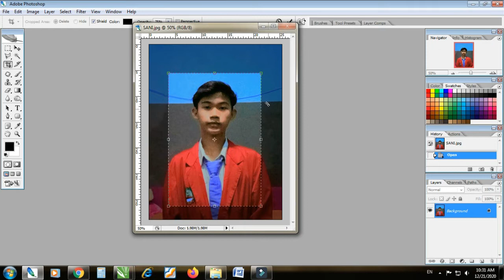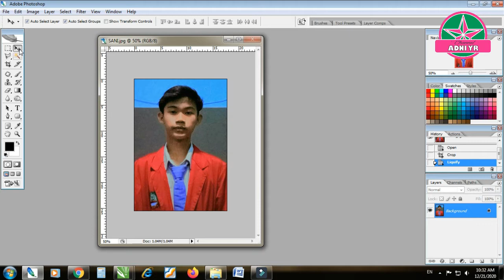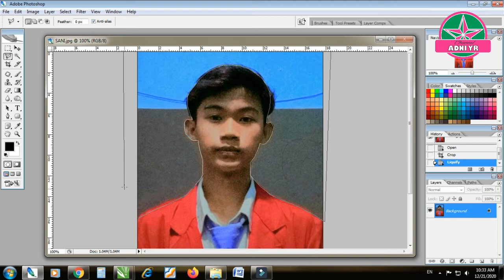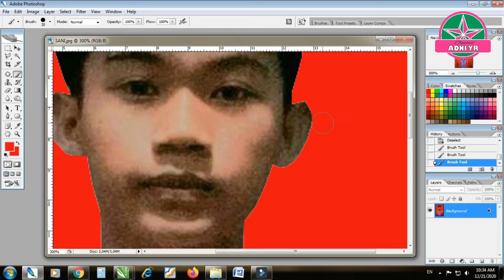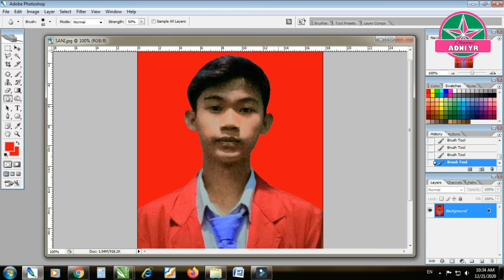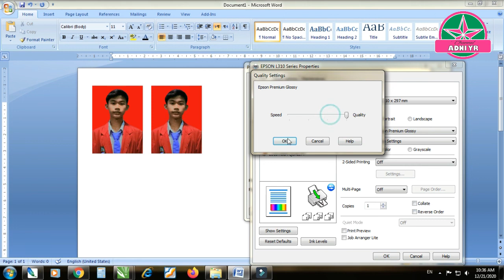CARA MUDAH MERUBAH BACKGROUND PAS FOTO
Tutorial merubah warna background pas foto
Belajar mewarnai background pas foto

ADNI YR PERCETKAN :
Menerima Design Logo, Kartu Nama, Kuitansi/Faktur, Nota Dll